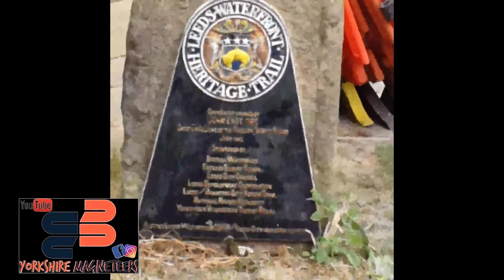Magnet Fishing 1820s Leeds Mill while closed for refurb